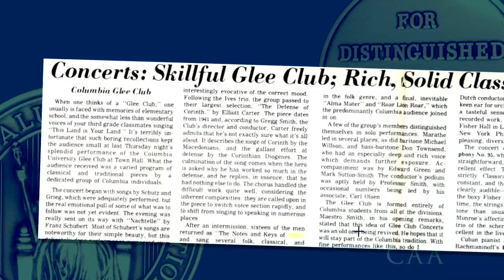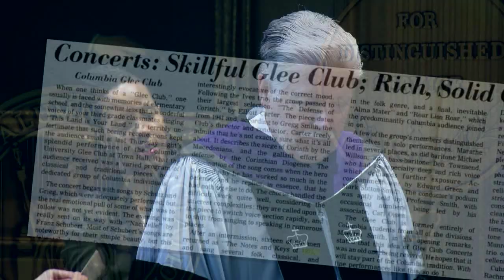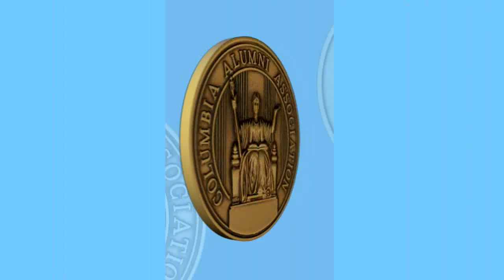2018 Alumni Medalist John C. Connell '76CC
John C. Connell, Esq.’76CC is a partner/shareholder with the law firm of Archer & Greiner, P.C., in Haddonfield, New Jersey, where he practices civil litigation as a first-chair trial attorney in jury and bench trials and appeals in state and federal courts. As the head of the firm’s Appellate Advocacy and the Media and Communications Law Groups, he recently appeared as counsel of record to argue before the Supreme Court of the United States, representing Simon Shiao Tam in Matal v. Tam, obtaining a favorable 8-0 decision in a precedential trademark/First Amendment dispute. John has been actively involved as an ARC member for almost 35 years and has chaired the regional Southern New Jersey ARC for some 25 years. He is a Class Agent for ’76CC and has been active on the Reunion Committee. John has also served as Chair of the Columbia University Club of Philadelphia (CUCP), which this year celebrates its 40th anniversary as the oldest alumni club outside of New York City. He has made a concerted effort to include the representation and participation of all divisions of the University among CUCP’s members and leadership. During John’s tenure as chair, CUCP was recognized in 2015 with the Domestic Club of Excellence Award. He is also a member of the Columbia Alumni Association’s Associations and Clubs Committee. Three of his four children are Columbia College alums.